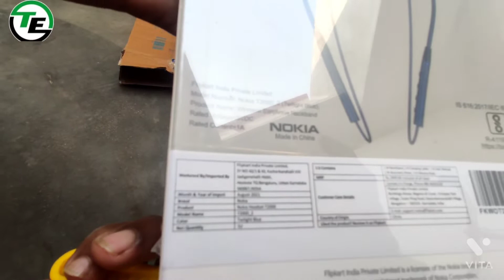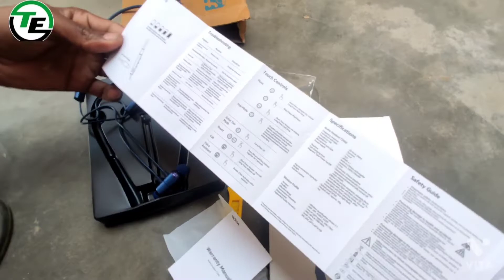NOKIA T2000 RAPID CHARGE Bluetooth Neckband unboxing and review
( TRISHIKA ELECTRICALS)